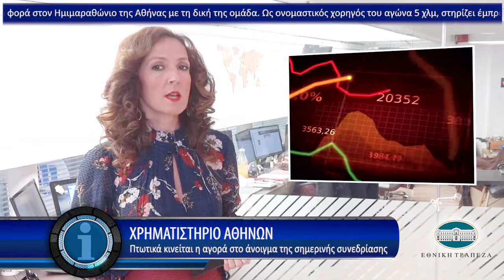Η οικονομία σε 1' από το - 16/3/2018